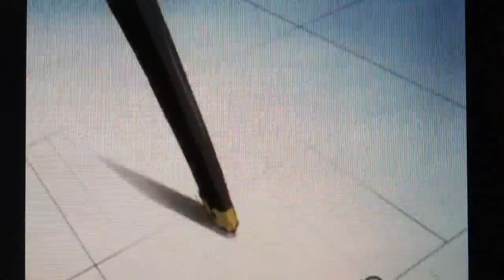Gangsters of Wall Street- "Naked"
"Naked" -the epic song performed by the Gangsters of Wall Street.
Includes video from Utena Revolutionary Girl. The World is our egg;
if we can not break through we will die without being born!
Smash the World's shell- for the revolution of the World!!!